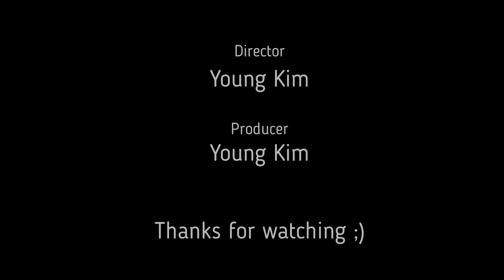2013 Volkswagen Golf 2.0 tdi POV drive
This is my first POV drive!
The car that i driving is 2013 VW Golf 2.0 tdi BMT (premium pack)
Film by GoPro Hero 7 Black